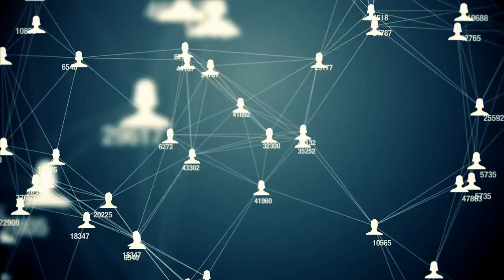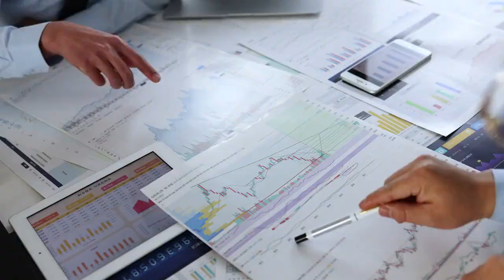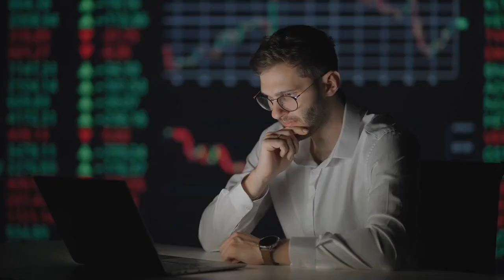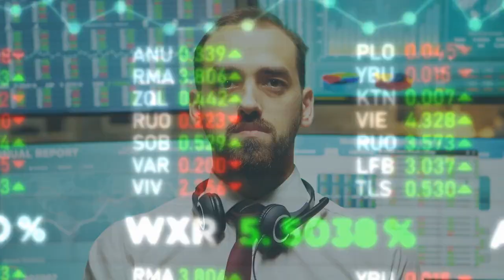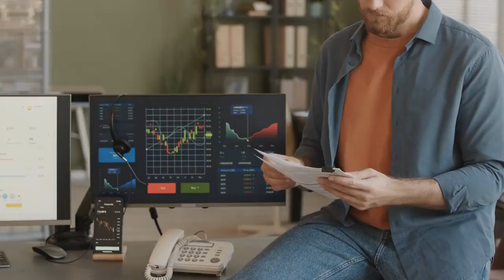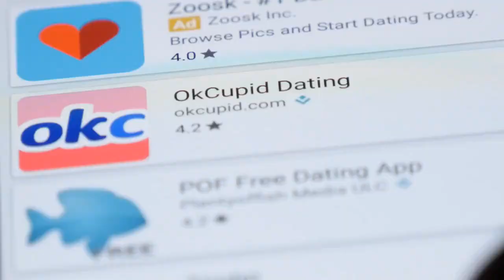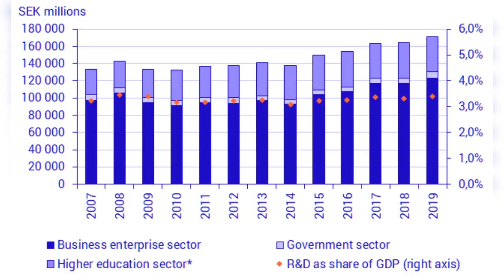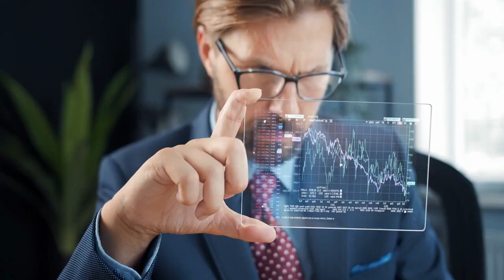5. Top 10 Technology Countries in The World 2023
Top 10 Technology Countries in The World | Top 10 Technologically Advanced Countries 2022 | Top 10 Tech Countries